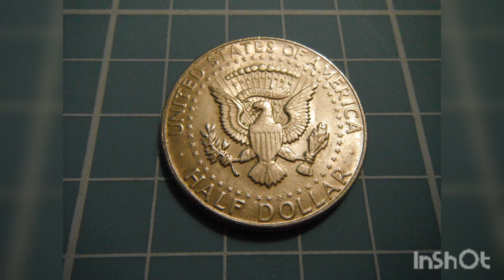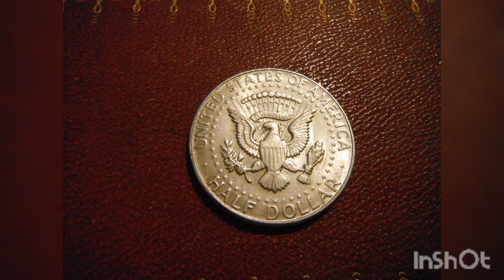Mail Call & Shout Out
1968 D Kennedy 40% Silver Half-Dollar from @WalkerMagnet63's 12/31/2022 live-stream End of Show give-away.

Please check-out @WalkerMagnet63's channel and live-streams on Wednesdays and Saturdays.